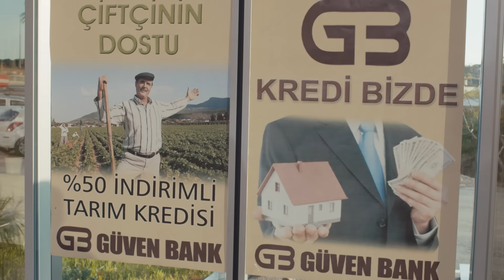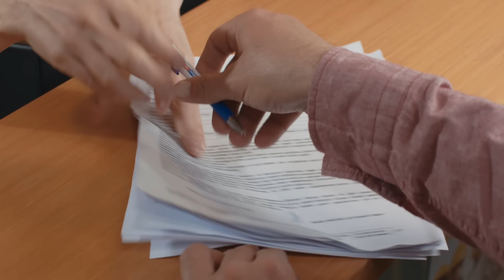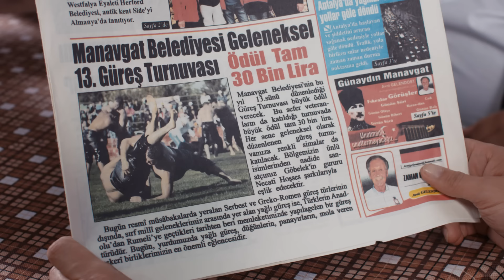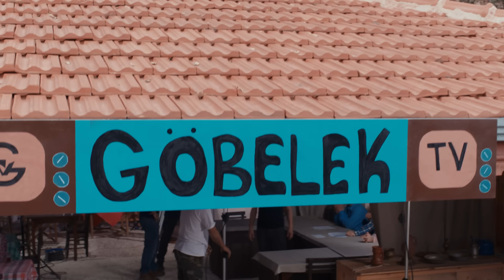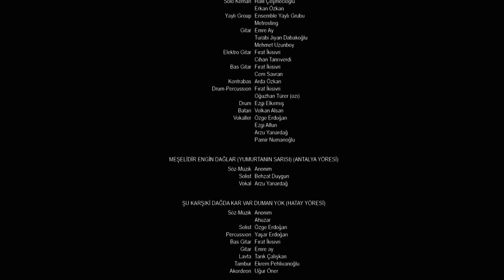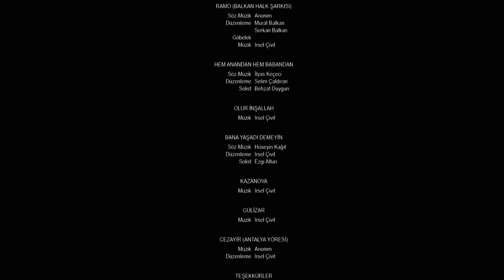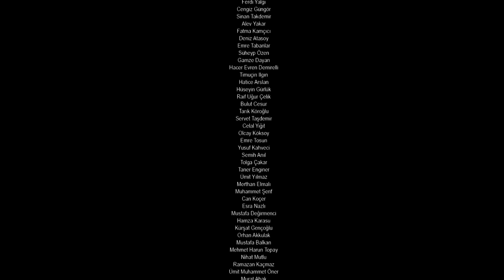Olur İnşallah | Türk Komedi Filmi Tek Parça (HD)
Filmin Konusu:
Yerel bir televizyon kanalının kurulması için Antalya'nın Göbelek köyüne giden belediye başkanı ve beraberindeki heyet, köylünün istekliği üzerine projeyi başka bir köyde hayata geçirmeye karar verir. Ancak köyden ayrılırken gerçekleşen bir kaza işleri değiştirir. Köylüler, 3 ay içinde hem makam arabasının masraflarını ödemek, hem de televizyon kanalı için gerekli parayı bulmak zorunda kalacaktır.

Tür : Komedi
Oyuncular : Çetin Altay, Mesut Yar, Mehtap Bayri, Müfit Kayacan, Arzu Yanardağ